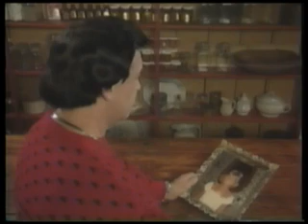Christmas In The Valley - CJOH Special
In 1990, Donna Murdie and I worked together on a one hour music special for CJOH Television.  Called "Christmas in the Valley", it took the songs from the popular CD and we imagined a timeless Christmas celebration in the Ottawa Valley.  The music was produced by Ted Gerow.  Host was Max Keeping. Title song was written and produced by Wayne Rostad.  Contributing musicians to this program include Ded Daigle (CKBY), Todd Nolan, Colleen Peterson, Hugh Scott, Bobby Lalonde, Terry Tufts, Barry Brown, Terry Carisse, Jon Park Wheeler and Chris McCann.
The program was shot in early fall at an Ottawa Board of Education Learning centre.